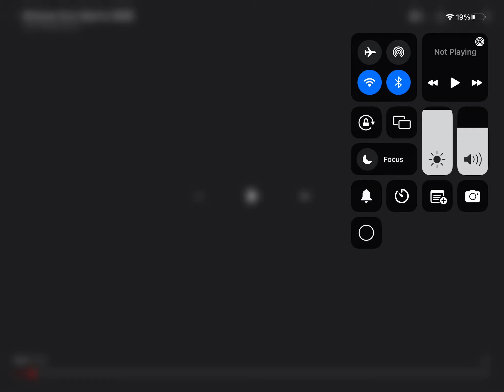NickToons you’re watching SpongeBob SquarePants Bumper 2014-2023￼